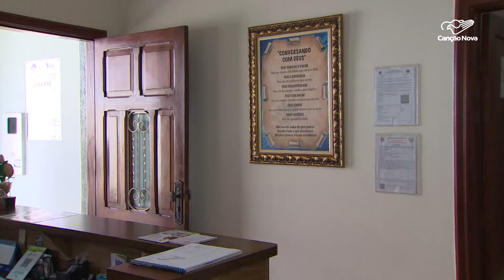Dia de Ser Anjo instituição acolhe pessoas com câncer e familiares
Em 22 de agosto, celebra-se o ‘Dia de ser um anjo’. Esta data convida a uma reflexão a respeito da bondade e da compaixão que podemos praticar ao longo da vida. Em Guaratinguetá, interior paulista, uma casa se dedica a servir com alegria os que mais precisam.

Reportagem de Emerson Tersigni e Genilson Pacetti

Deus abençoe!